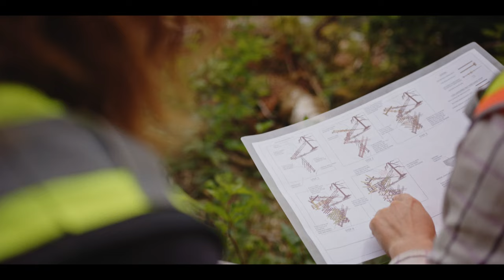Healing Hilsyaqyis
Hiłsyaqƛis (Tranquil Creek) is located within the traditional territory of the Tla‐o‐qui‐aht First Nation approximately 20 km east of Tofino, in Clayoquot Sound, British Columbia. The sharp decline in wild Pacific salmonids in this watershed is not well understood and has sparked research, monitoring and habitat a restoration initiatives to address knowledge gaps and restore habitat in hopes of fostering a the recovery of wild fish populations within the Tranquil Watershed and contribute to the broader recovery of wild pacific salmon.  The project was initiated in 2016 and is a direct partnership between Redd Fish and the Tla-o-qui-aht First Nation. Funding support for the project has been provided in-part by the Department of Fisheries and Oceans and Ocean Outfitters with additional research funding provided by the Clayoquot Biosphere Trust, and in-kind support from the Tofino Resort and Marina, Clayoquot Salmon Roundtable and the Nuu-chah-nulth Tribal Council.

Learn more about what we do at ReddFish.org

Redd Fish humbly acknowledges the ancestral territories of the Nuučaanuł Nations, who have owned and managed their territories since time immemorial.